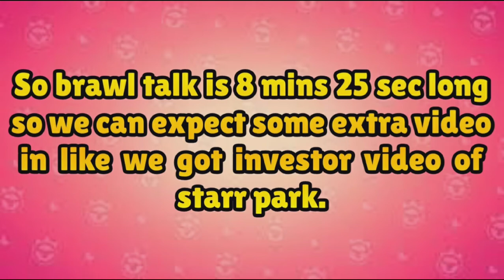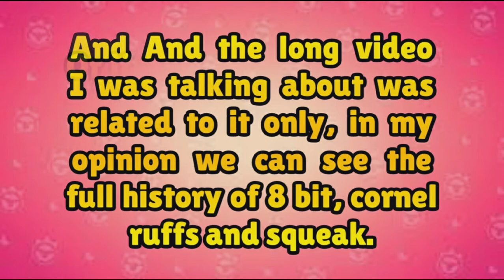Brawl Talk Leaked || New Chicken Brawler or Skin!? clubwars gears !?New gears ability coming !?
So guys welcome to my channel, inside today's video I am going to show you the all information about the new brawl talk coming Tommorow, have a great time after watching this video.

Starring: DADDY CRUEL

Video time: 1 mins 14 sec

Category: Gaming (Brawl Stars)

Video editor: Daddy Cruel
Thumbnail editor: DADDY CRUEL

My brawl stars I'd
Name: ⚔️DADDYツCRUEL⚔️

Hello Brawl Stars Lovers ! Today I will show Brawl News or some Funny things happening in Brawl Stars. So let's enjoy this Brawl Stars content together for fun.

Stay hydrated !?